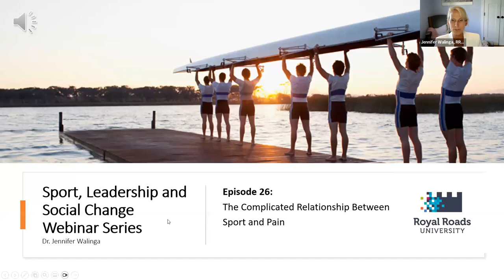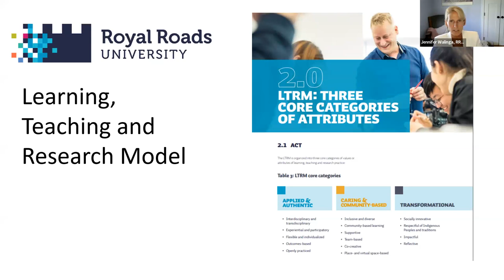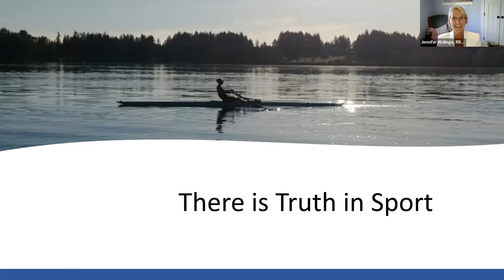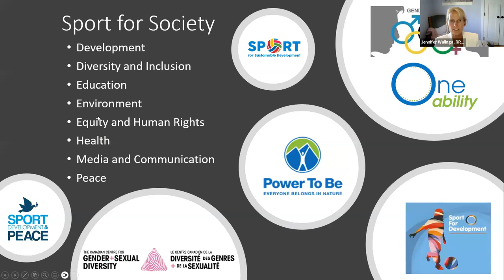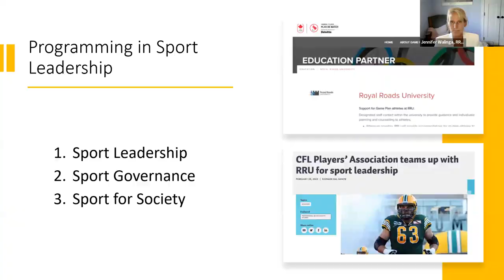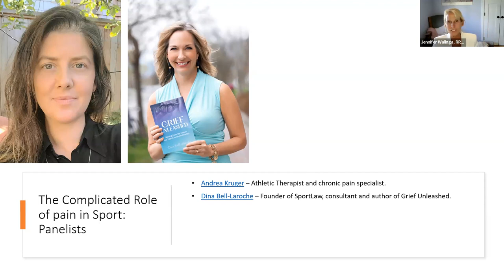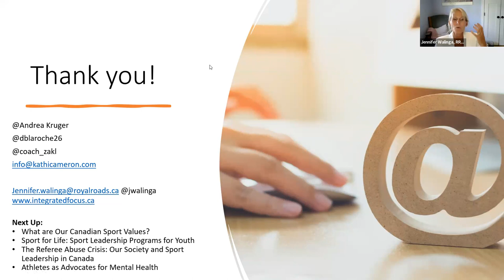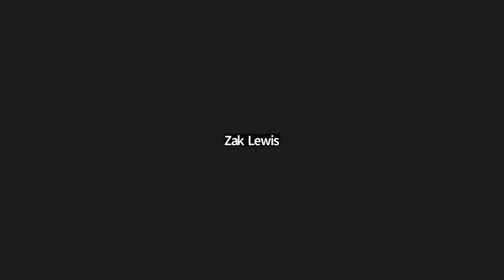The Complicated Role of Pain in Sport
As we work to resolve the crisis of abuse and corruption in and through Canadian sport, the relationship between pain and sport emerges as a problematic concept worth exploring and better understanding. Most who have endured the experience of pushing oneself past one’s limits will recognize the phrase ‘no pain, no gain’ mirroring a similar paradigm in the workplace of paying one’s dues to move up the corporate ladder.

Pushing through pain is often conflated with commitment. But is it pain that we are pushing through when we strive to exceed our limits of strength, skill, and endurance, or something else? Past and current trauma can result in emotional pain and grief but can also impact the way one experiences physical pain. Part of a healthy approach to sport played to any degree is a clear distinction between pain and limits, injury and stretch.

For Episode 26 of our Sport Leadership and Social Change webinar series hosted by Dr. Jennifer Walinga, we bring together sport leaders and experts on chronic pain, mental and physical limits, grief, failure and team suffering to discuss the relationship between pain and sport.

Dina Bell-Laroche – Founder of SportLaw and consultant and author of Grief Unleashed.

Zak Lewis – Varsity Rowing Coach and graduate student whose thesis found individuals experienced less pain and suffering when rowing with teammates ‘in sync’.

Andrea Kruger – Certified Athletic Therapist, chronic pain specialist, and founder of reframechronicpain.com

Kathleen Cameron – Clinical Counsellor and expert in mental health and human performance.